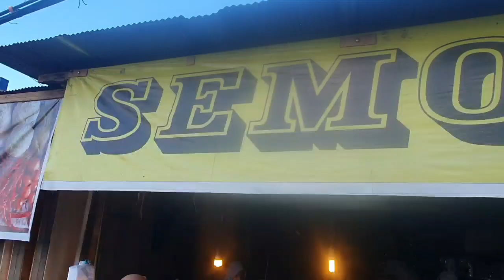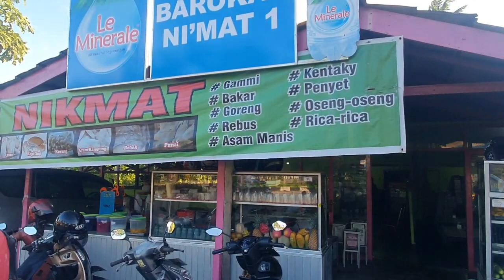ANGLER BONTANG BERBAGI DIBULAN RAMADHAN BERSAMA ANAK PANTI ASUHAN